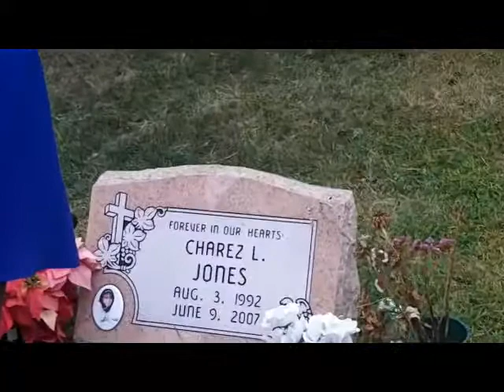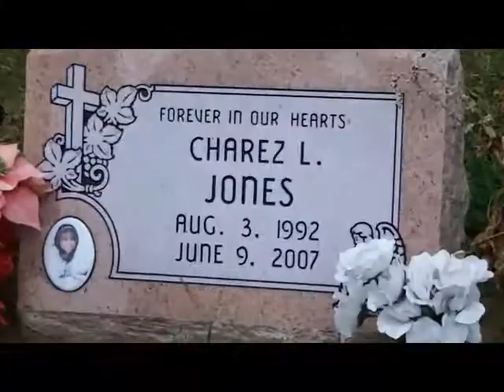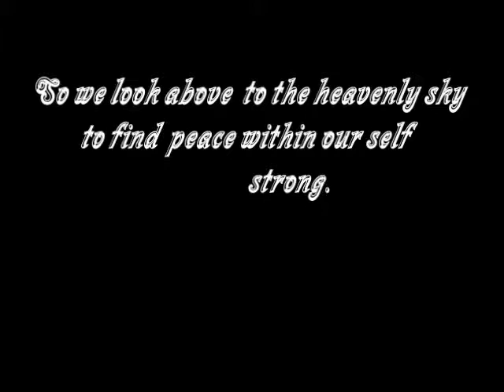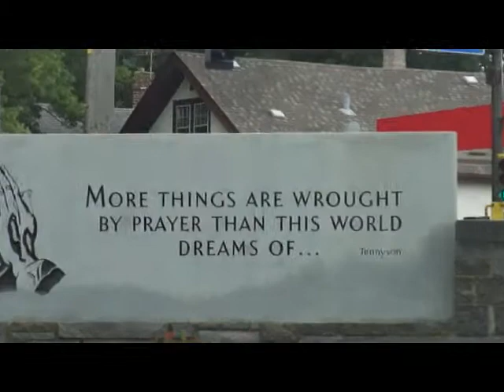We have not forgotten those that died do to gun violence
video creator Charle Jackson
Host KG Wilson
Visit our FaceBook
Returning To Love